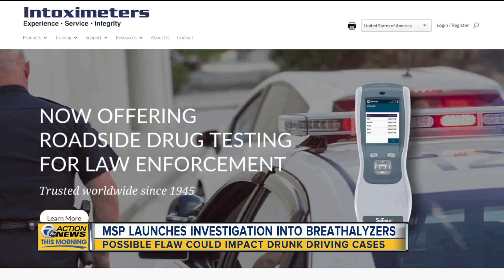MSP launches investigation into breathalyzers